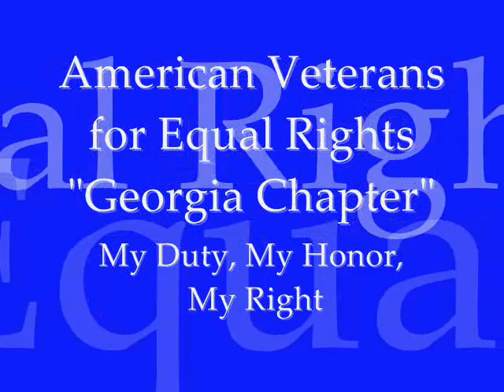American Veterans for Equal Rights, Ga. Chapter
A non-profit organization of gay, lesbian, bisexual and transgender active duty, reserve and veteran service members challenging the "Don't Ask, Don't Tell" policy of discrimination with regard to sexual orientation.  Membership in AVER is open to all veterans who support the goals of the organization and does not imply the sexual orientation of any of its members.